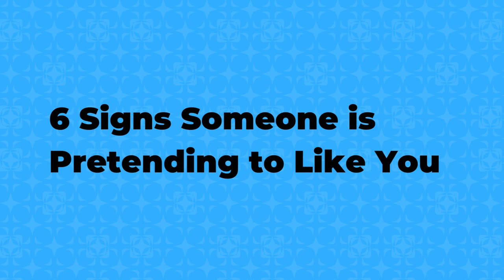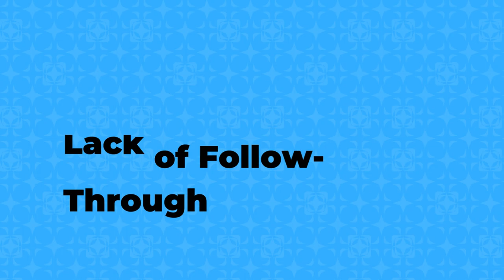6 Signs Someone is Pretending to Like You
Here are 6 signs someone is pretending to like you! If you've ever found yourself wondering if someone is secretly jealous of you, or if they secretly dislike you, or if they're just pretending to like you because they want something from you, this video is for you. These are all warning signs of a toxic relationship, and toxic people drain your energy and resources. Don't let yourself be fooled by those who pretend to like you. Understand them for who they really are: fake friends or just fake nice people.

Don't get me wrong, I know there are people out there who just can't help but be fake nice, even when they don't mean it. But when we're talking about someone who has been lying to your face and manipulating you for weeks or months without any remorse? That's not indicative of genuine interest.

This video will teach you everything you need to know about the red flags that indicate when someone has fake feelings for you.